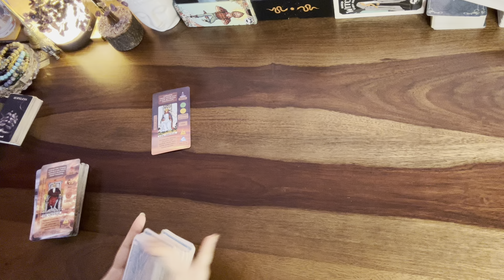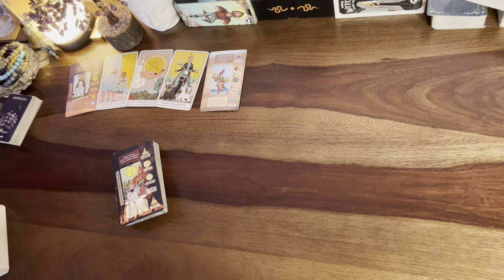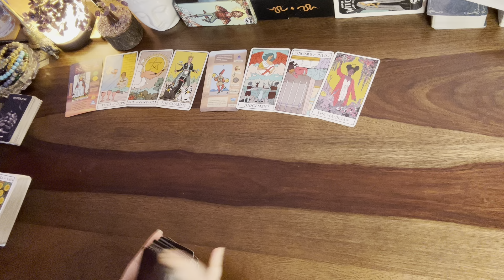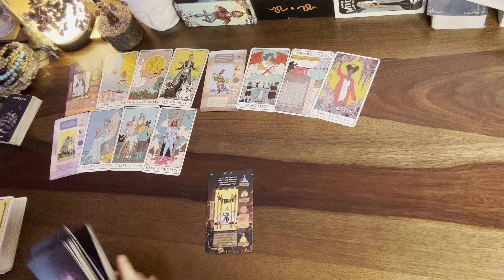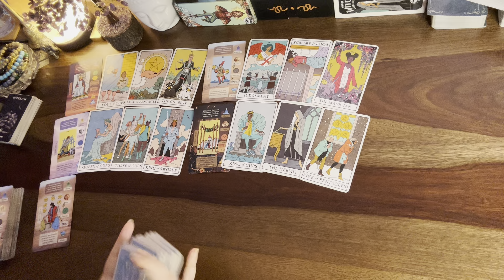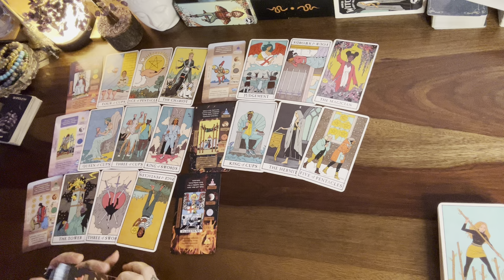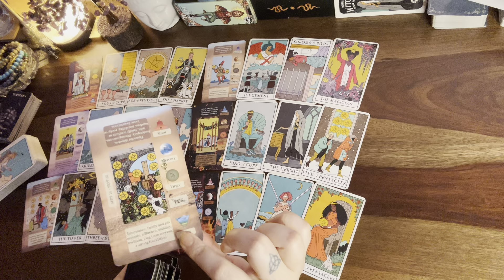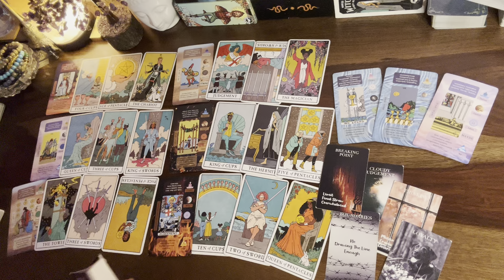Aquarius❤️Don’t be fooled by their cold & harsh exterior they do feel & care a lot..